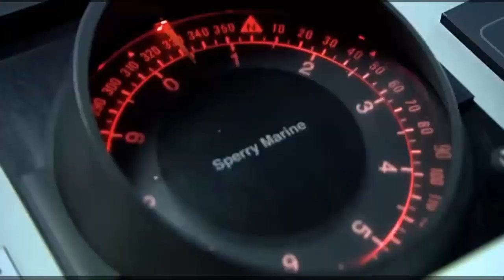Navantia Launches Unayzah Avante 2200 Corvette for the Royal Navy of Saudi Arabia (RSNF)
Navantia launched Unayzah, the fifth Avante 2200 corvette that it is building in the Bay of Cádiz shipyards for the Royal Navy of Saudi Arabia (RSNF).
Work on the corvette will continue in the water until its delivery in Spain, scheduled for August 2023. The ship will be completed in Saudi Arabia and will be delivered in February 2024.
The Unayzah corvette is the fifth in the series that makes up the Avante 2200 program. It has a length of 104 meters, a beam of 14 and will be capable of transporting a total of 102 people between crew and passengers.
These corvettes come equipped with CATIZ combat system, HERMESYS integrated communications system, DORNA fire direction and an Integrated Control System. Platform and the MINERVA integrated bridge, together with other equipment developed by Navantia under license, such as MTU motors, RENK gearboxes.